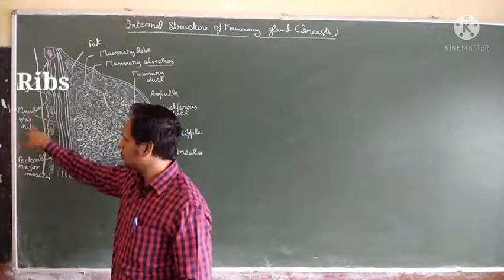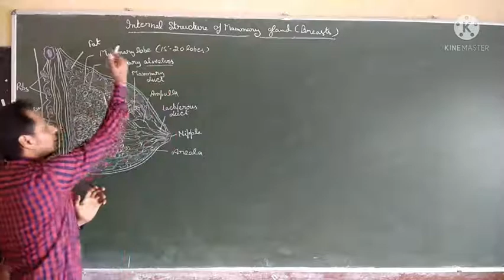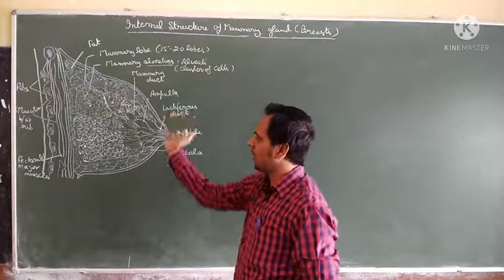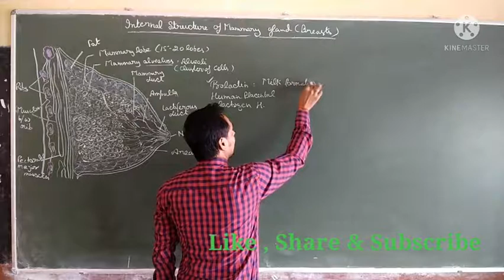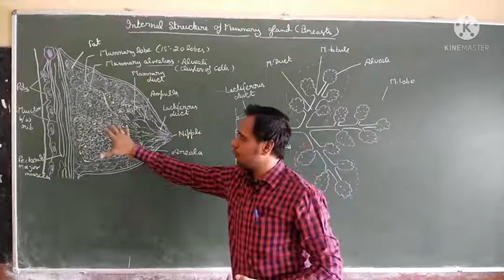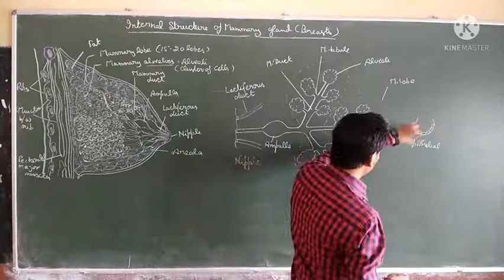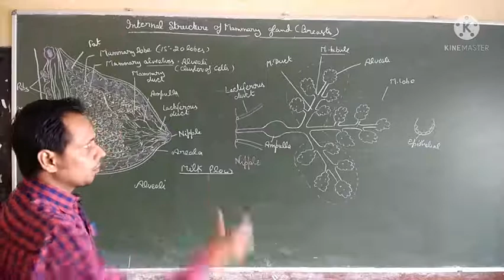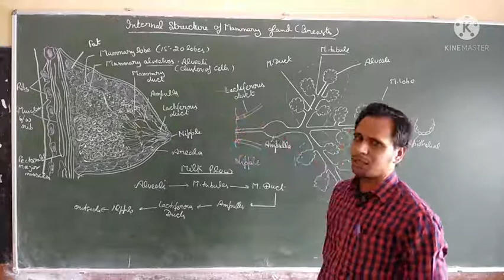Internal Structure of Mammary gland ( Breasts). For NEET AIIMS Medical Entrance & Boards.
For NEET, AIIMS, Medical Entrance & other competitive exams